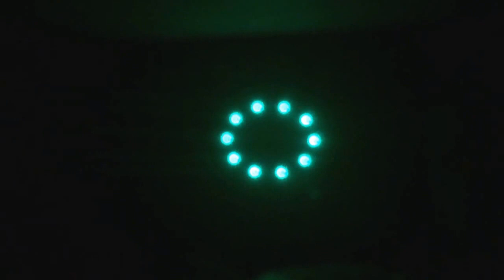Hiding all the stars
Scenes and animations for the show are provided by Pangolin Quick Show 'Cloud' users. Most scenes have been altered, re aligned, or changed for multiple projectors. There are (2) Tarm Two projectors used for this show.